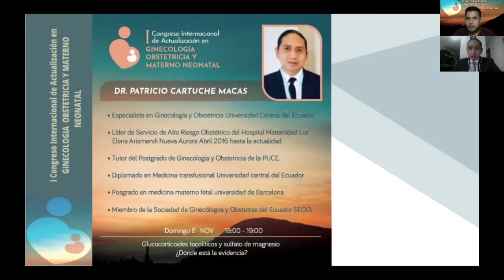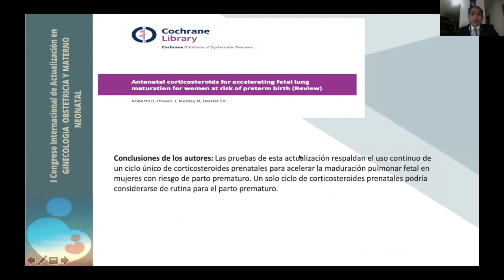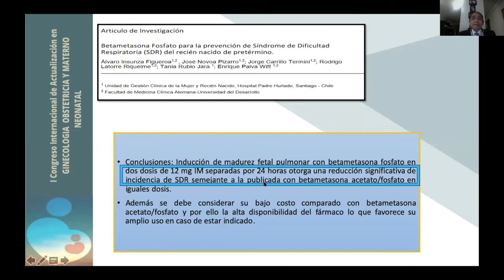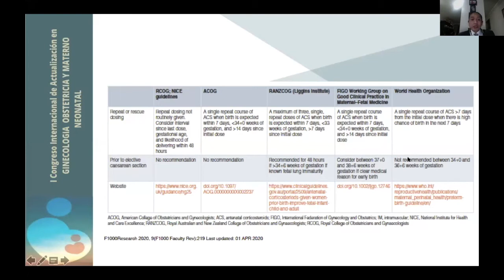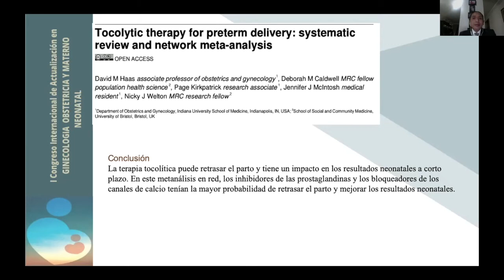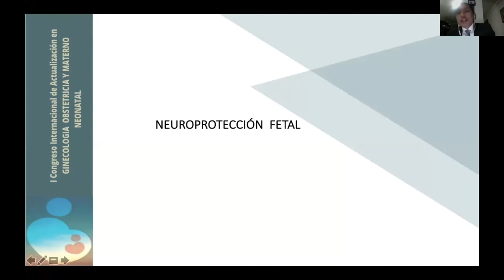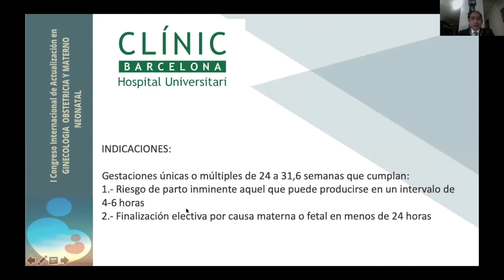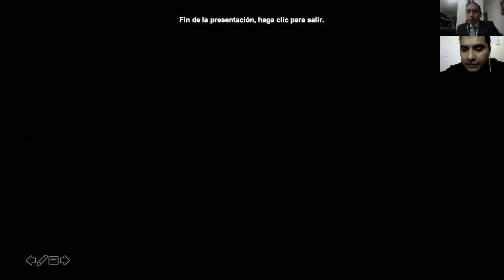Dr. Patricio Cartuche Macas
GLUCOCORTICOIDES TOCOLÍTICOS Y SULFATO DE MAGNESIO ¿DÓNDE ESTÁ LA EVIDENCIA?